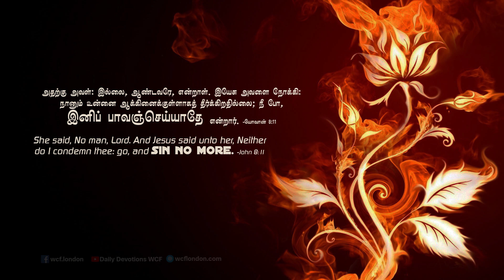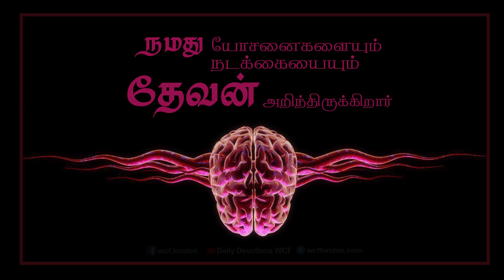யோவான் 8:11 - John 8:11 - DD - 14th October 2019